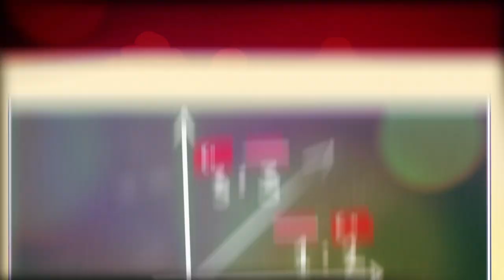LATVIJA - TURCIJA | 16. jūnijs | "Skonto" stadions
Latvijas nacionālās izlases galvenais treneris Dainis Kazakevičs izvēlējies 25 futbolistus jūnija nometnei. Kā zināms, šomēnes mūsu valstsvienība aizvadīs divas 2024. gada Eiropas čempionāta kvalifikācijas spēles. Vispirms 16. jūnijā Latvija "Skonto" stadionā Rīgā samēros spēkus ar Turciju, bet 19. jūnijā mūsu izlasei būs izbraukuma mačs pret Armēniju.
Seko mums:
Latvijas Futbola federācija (LFF) ir galvenā par futbolu atbildīgā organizācija Latvijā. Tā piedalās Virslīgas čempionāta organizēšanā, kā arī rīko 1. līgas un zemāko līgu turnīrus, Latvijas kausa izcīņu, sieviešu un jaunatnes sacensības, kā arī to pārstāv Latvijas futbola izlase. LFF pārstāv Latvijas nacionālo vīriešu un sieviešu futbola izlasi, visa vecuma jauniešu, meiteņu, telpu un pludmales futbola izlases starptautiskajos turnīros un pārbaudes spēlēs.